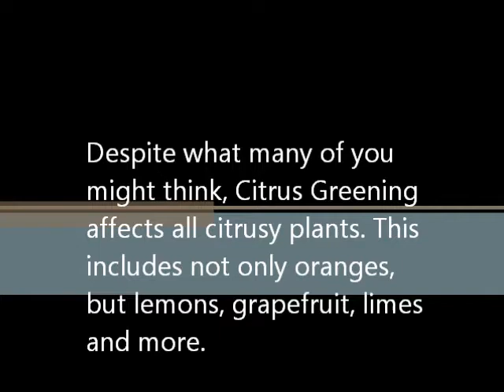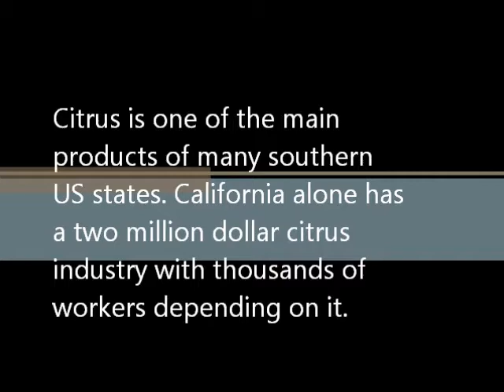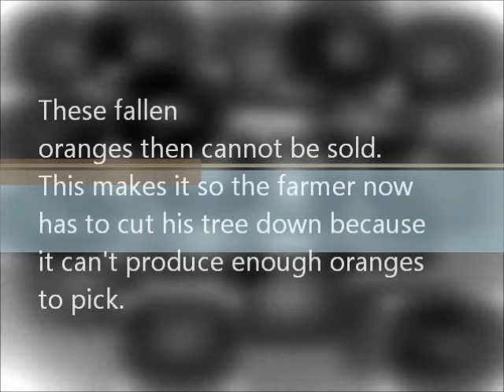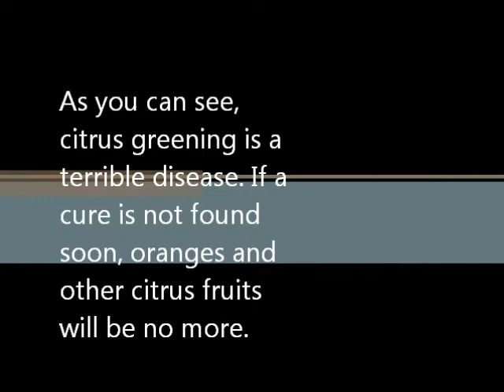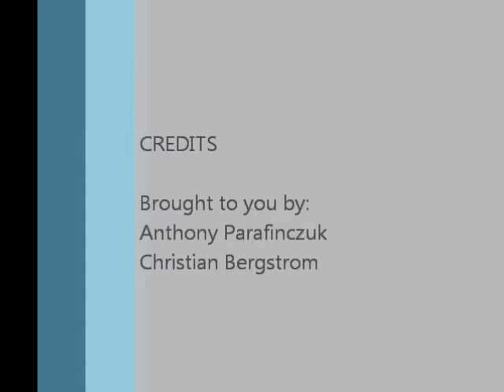Citrus Greening, a nasty disease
It's sweeping the nation.